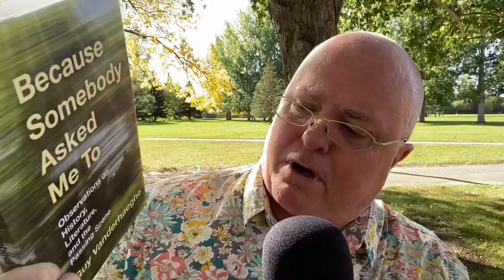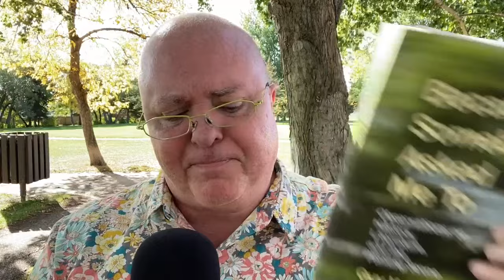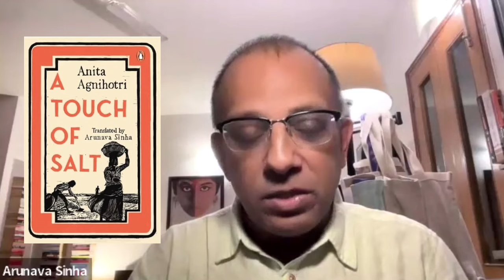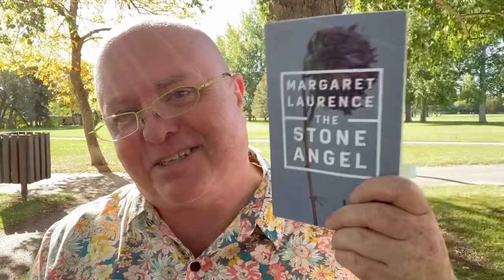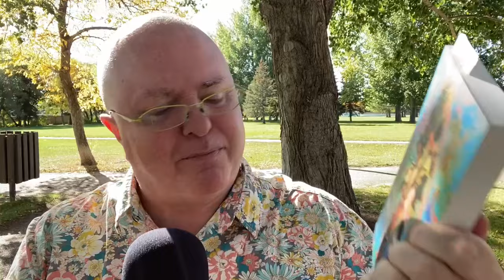The Friday Reads that took a few twists and turns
*The week in review on my channel:*

Time stamps (scroll down for Goodreads links):

00:00 Introduction

04:21 Mystery guest

37:46 Weekly highlights

38:44 The Stone Angel by Margaret Laurence

39:34 The Safekeep by Yael van der Wouden

42:27 Ivy's Tree by Wendy Burton

45:17 Animal Person by Alexander MacLeod

Ghachar Ghochar by Vivek Shanbhag
Srinath Perur (Translator)

Poonachi: Or the Story of a Black Goat by Perumal Murugan
N. Kalyan Raman (Translator)

Stories of the True by Jeyamohan
Priyamvada (Translator)

Heart Lamp: Selected Stories by Banu Mushtaq
Deepa Bhasthi (Translator)

Sakina’s Kiss by Vivek Shanbhag
Srinath Perur (Translator)

Denison Avenue by Christina Wong
Daniel Innes (Illustrator)

Because Somebody Asked Me To: Observations on History, Literature, and the Passing Scene by Guy Vanderhaeghe

Khwabnama by Akhteruzzaman Elias
Arunava Sinha (Translator)

Hospital by Sanya Rushdi
Arunava Sinha (Translator)

A Touch of Salt by Anita Agnihotri
Arunava Sinha (Translator)

The Greatest Indian Stories Ever Told by Arunava Sinha (ed.)
Multiple translators

The Greatest Bengali Stories Ever Told by Arunava Sinha  (ed.)
Arunava Sinha (Translator)

@shawnbreathesbooks on Instagram and Threads